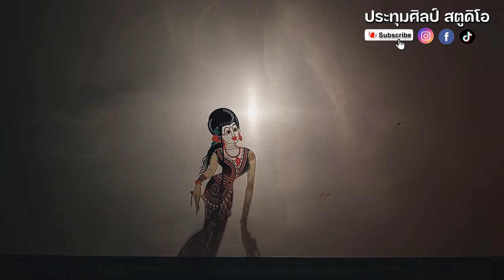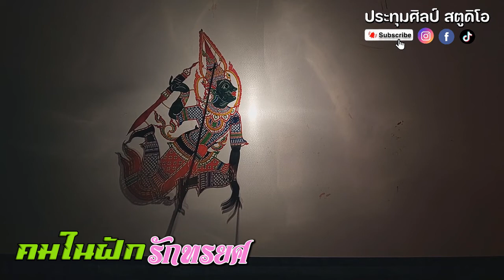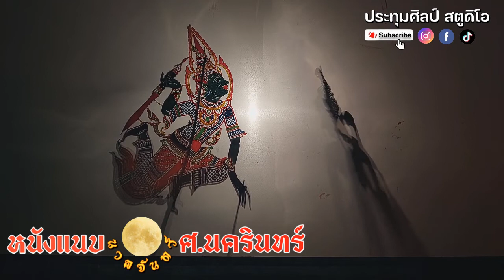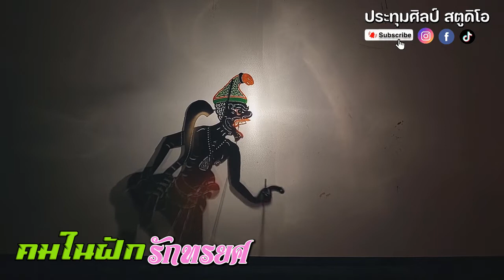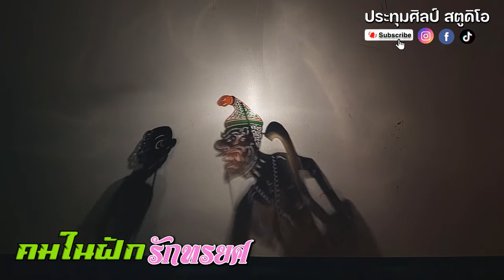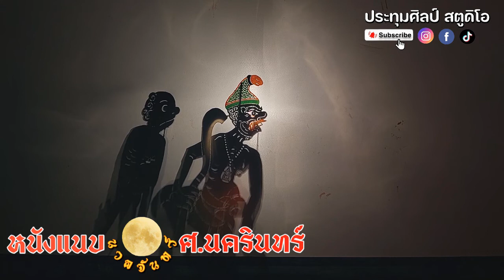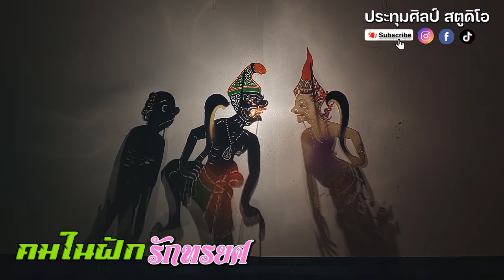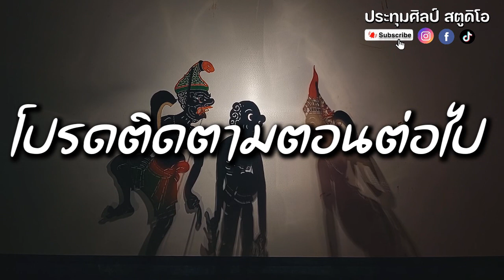หนังแนบ นวลจันทร์ ศ.นครินทร์ {เรื่อง คมในฝักรักทรยศ } 6